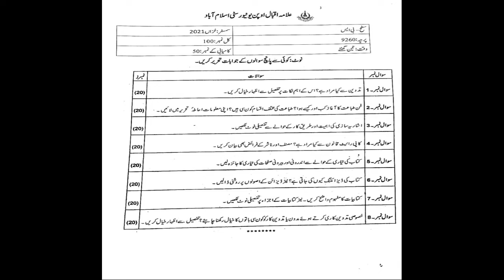Aiou Course Code 9260 Past papers